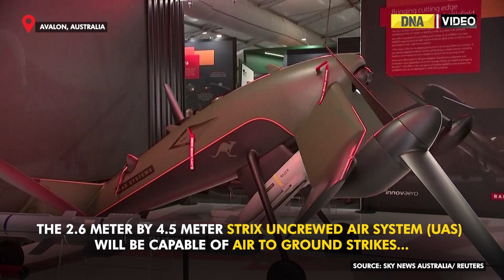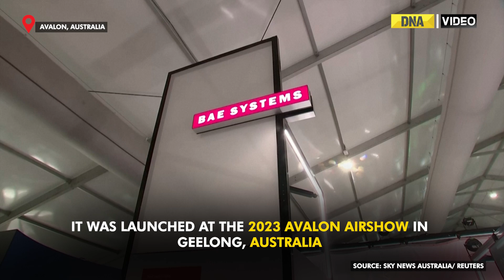BAE Systems Australia unveils STRIX, its first homegrown military drone | World News | DNA India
BAE Systems Australia and another local manufacturer unveiled a new uncrewed military aircraft that will be designed, manufactured and armed in Australia. The 2.6 meter by 4.5 meter STRIX uncrewed air system (UAS)will be capable of air to ground strikes surveillance and reconnaissance in "high-risk environments".